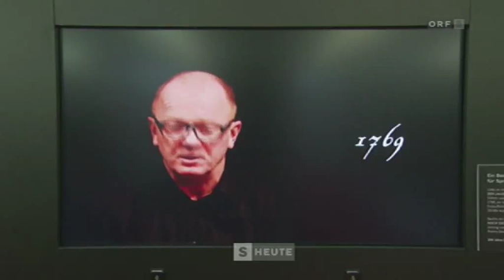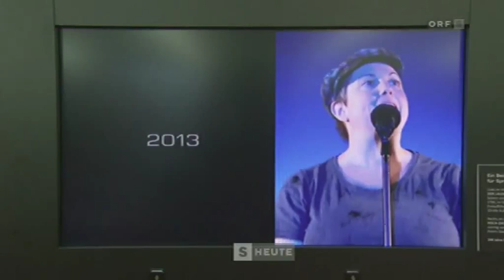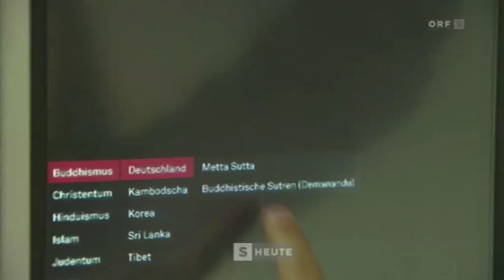"Sprachlust" in der Salzburger Stadtbibliothek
Sprache begreifbar machen - und das ist durchaus wörtlich zu nehmen - ist das Ziel einer Sonderausstellung in der Salzburger Stadtbibliothek. "Sprachlust" ist dort noch bis 20. November 2015 zu erleben.